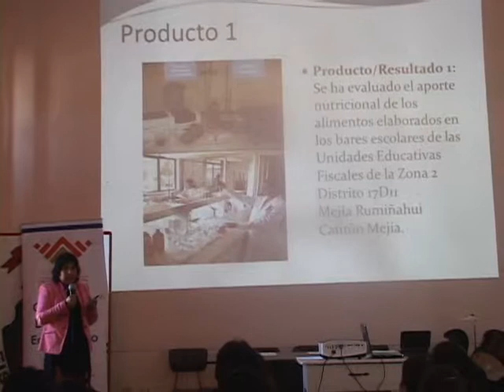SOCIALIZACIÓN DE LOS VALORES NUTRICIONALES DE ALIMENTOS QUE VENDEN EN LOS BARES